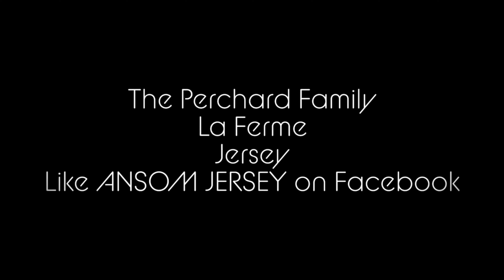Pure Jersey Cow Breeder La Ferme Jersey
Pure Jersey Cow Breeder La Ferme